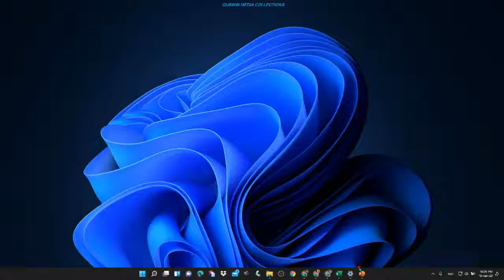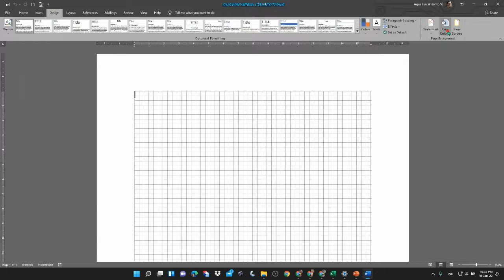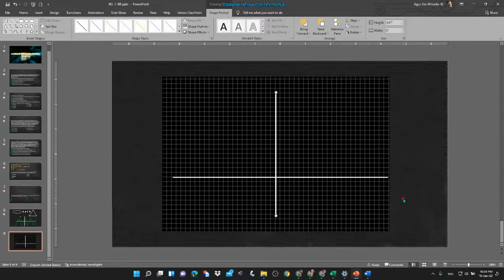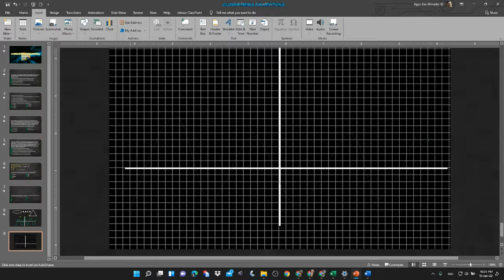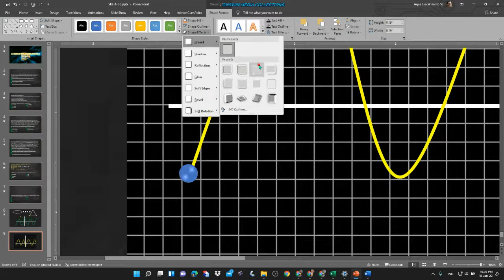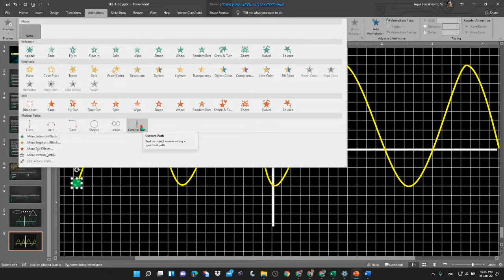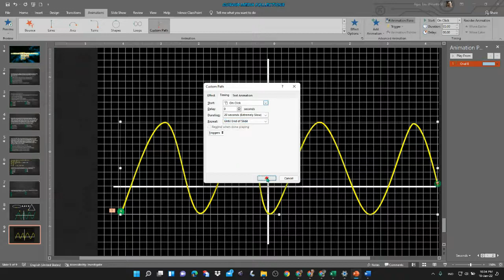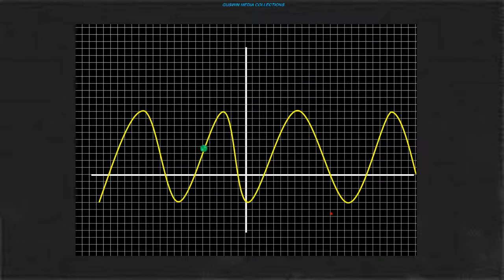CARA MENGGAMBAR, MENGEDIT, MEMBERI ANIMASI MENARIK PADA POWERPOINT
Menggambar kurva atau diagram lengkap dengan sentuhan animasi yang menarik pada PowerPoint ternyata tidak terlalu sulit.
Menggambar kurva dan mengeditnya juga sangat mudah,

Tonton video sampai selesai, bantu like dan komentar ya...
Tonton juga video-video berikut ini: